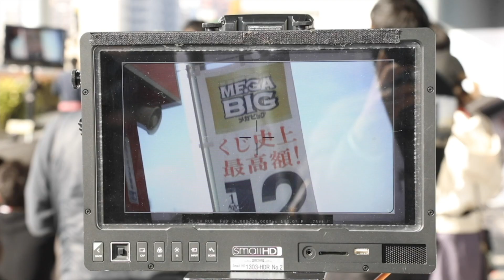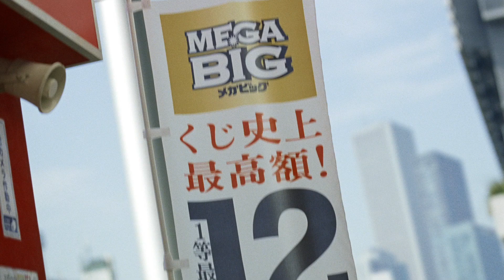石田ゆり子の店に訪れるおっさん&女装の中川家／MEGA BIG CM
BIGのCMキャラクターである女優の石田ゆり子でおなじみBIGの新CMに、中川家・剛が女装姿で石田店長役に挑戦!?礼二はネジ工場で働くおっさん役で出演！MEGA BIG新TV-CM『ネジ工場のおっさん』篇 2021年1月4日より放送開始！

2019年より放映のTV-CM『あの人もBIG』シリーズでは、BIGオリジナルのエプロンに身を包み、BIG売り場の店長に扮した石田のもとに様々なお客様がやってくる。

この度放映される『ネジ工場のおっ』篇では、BIG売り場にネジ工場で働くおっとして中川家・礼二が登場。「MEGABIG」な夢を語り合う石田と中川家・礼二の掛け合いと、石田店長に扮する中川家・剛の登場シーンが見どころのCMとなっている。

■［動画］石田ゆり子もビックリ！西川きよしの目がビッグ／スポーツくじ「MEGA BIG」CM+メイキング
■［動画］石田ゆり子店長&西川きよしオーナーが“ゆり子きよし”を結成!?スポーツくじ「MEGA BIG」CM+メイキング
■［動画］中川家×あき竹城×藤田弓子の新オリジナルコント／森永乳業「トリプルアタック ドリンクヨーグルト」発売記念WEB動画「トリプル予備校」